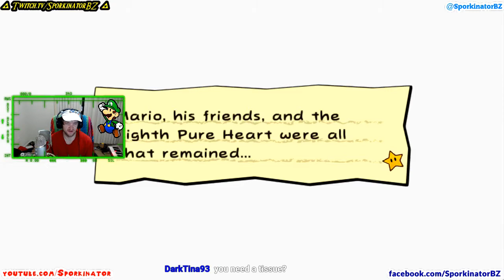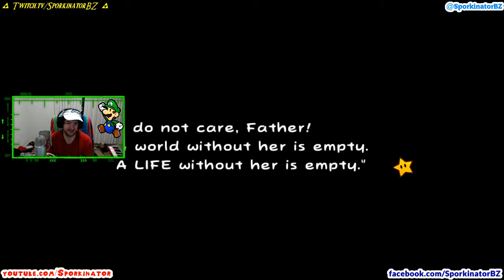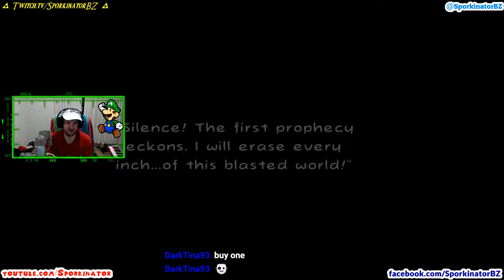Super Paper Mario - Part 42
Count Bleck has unleashed the Chaos Heart, and it's up to Mario and friends to do something about it!